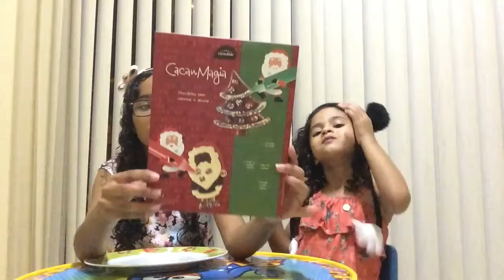Review: Cacau Magia-Chocolates para decorar